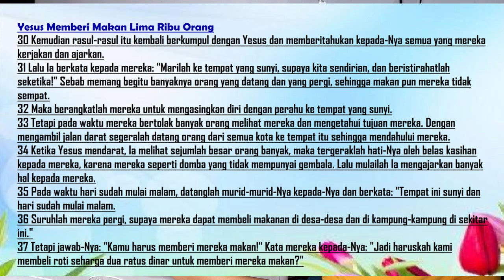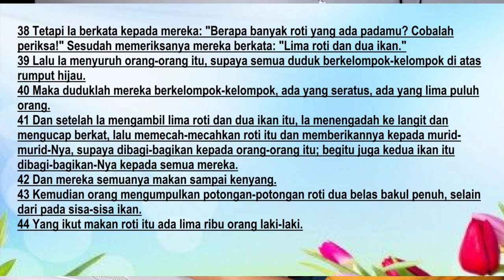TUHAN MEMBERKATI MELALUI APA YANG ADA PADA KITA - RENUNGAN PAGI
TUHAN YESUS MEMBERI MAKAN 5000 ORANG